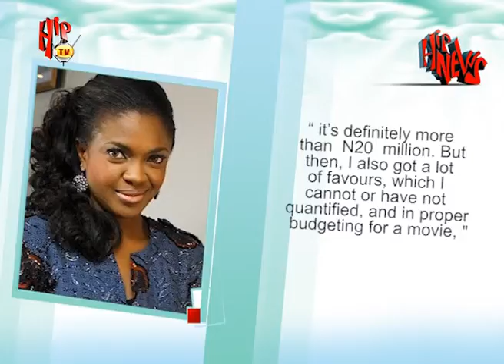HIPTV NEWS - OMONI OBOLI REVEALS COST OF MAKING 'BEING MRS ELLIOT' (Nigerian Entertainment News)